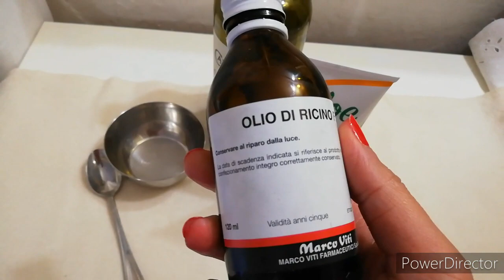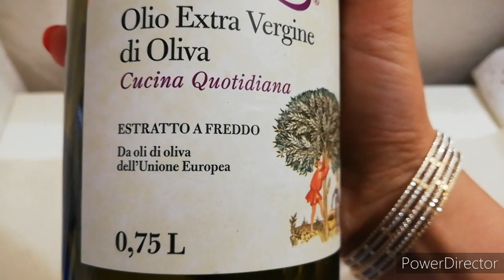ALOE VERA HAIR MASK.SHINY STRAIGHT SILKY HAIR without straightener.चमकदार बाल बिना स्ट्रेटनिंग के.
INGREDIENTS
CASTOR OIL (OLIO DI RICINO)
EXTRA VIRGIN OLIVE OIL (OLIO DI OVIVA)
PURE ALOE VERA GEL (PURO GEL ALOE VERA)
quantity as per lenth of hairs